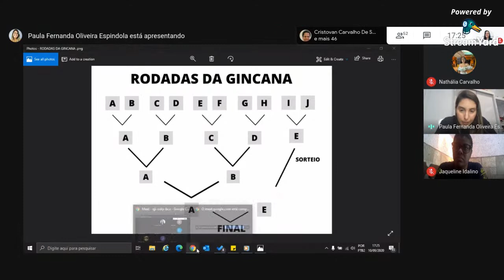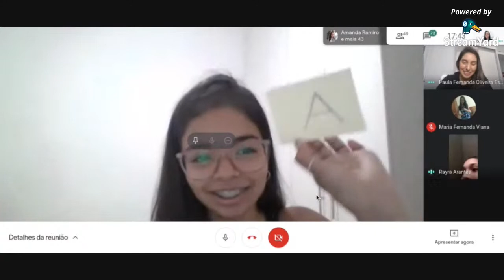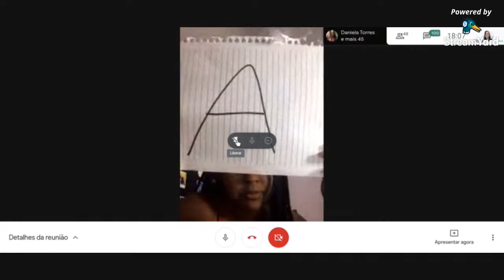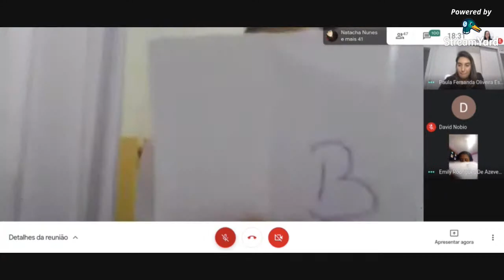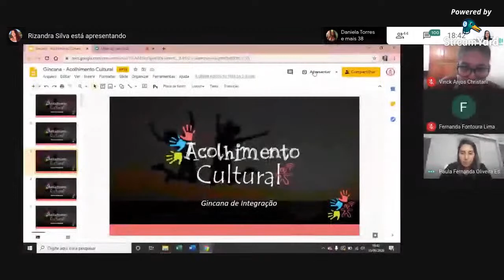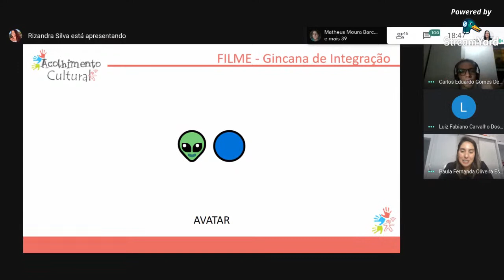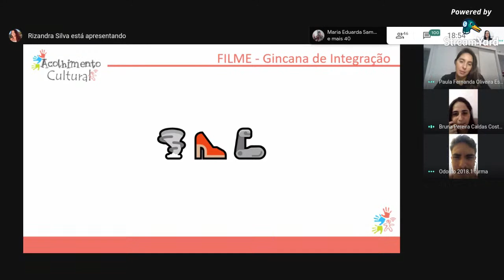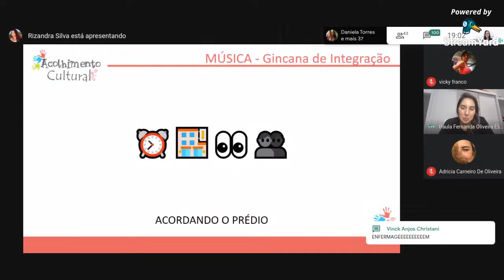Acolhimento Cultural 2020 - Gincana